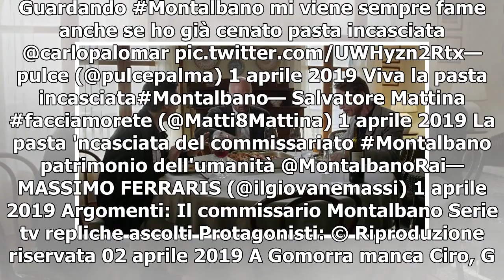Montalbano e la pasta 'ncasciata doppiano la finale dell'Isola dei famosi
Con 6 milioni e 700mila spettatori e il 28,6% di share, la replica dell'episodio 'La giostra degli scambi' su Rai1 ha battuto il reality su Canale 5 visto da 3 milioni 231mila con il 18.1% 02 aprile 2019 Ancora un successo per il commissario Montalbano. La replica dell'episodio La giostra degli scam...